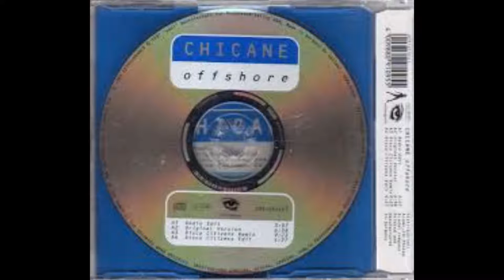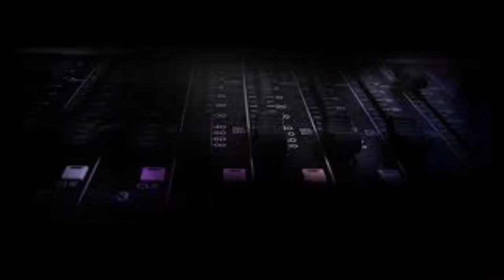Chicane Offshore Audio Remaster in 192 000 Hz 64 Bits